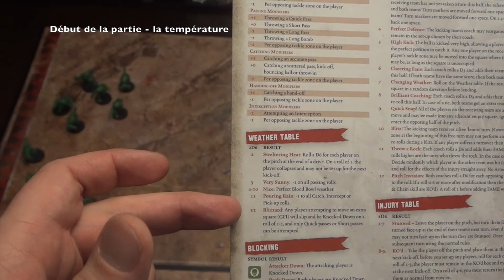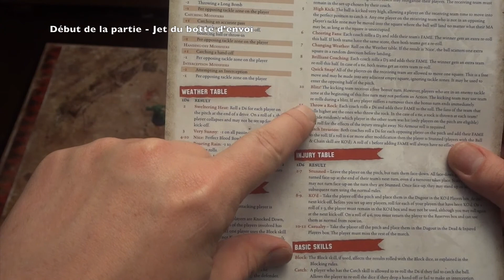Comment jouer à Blood Bowl Édition 2016 - Épisode 2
Voici maintenant venu le temps d'en apprendre un peu plus sur la nouvelle version du jeu Blood Bowl. Mon ami Stéphane s'occupe, encore une fois, de vous présenter les règles un peu plus avancé de ce jeu.

Voici un descriptif des éléments de la vidéo:

1:16 - Les bloques
6:00 - Coup Chien
8:00 - Les interceptions
11:55 - Début de partie: Le nombre de spectateurs
15:37 - Début de partie: La température
16:22 - Botté d'envoi
17:15 - Placement initial des joueurs
19:09 - Jet du botté d'envoi
21:23 - Où va tomber le ballon ?
23:11 - Quelques concepts à ne pas oublier